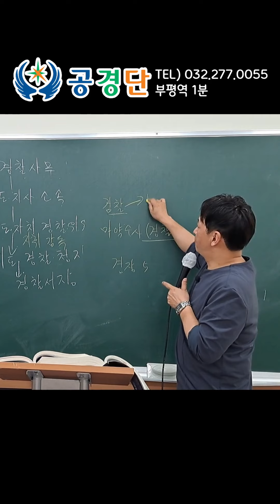검찰의 마약 수사 FULL